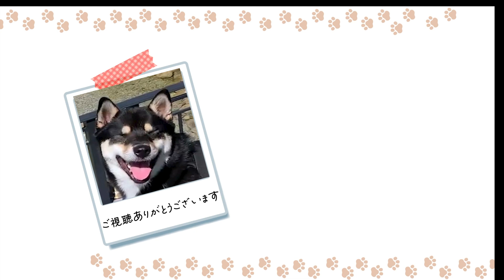柴犬にお仕事を依頼したら変顔に癒やされましたShiba Inu puppy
我が家では荷物が届くとテンの出番です
早速お仕事を依頼すると黙々と作業する顔が可愛すぎて
癒やされました